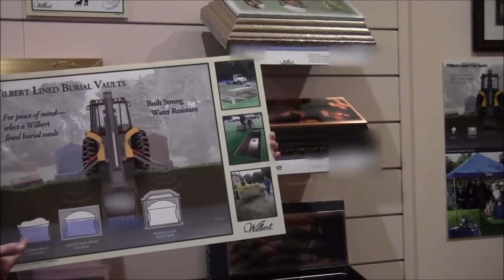What is a Burial Vault